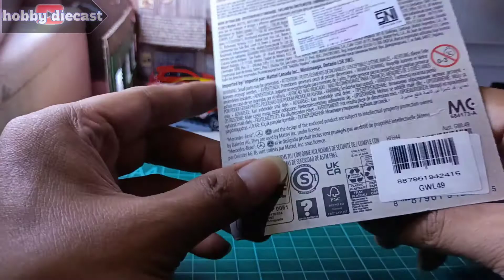unboxing | matchbox Mercedez Benz S 123 station wagon😘matchbox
Hay guys kembali lagi di Chanel Hobby diecast kali ini saya unboxing Mercedez Benz dari matchbox yang saya dapat di gantungan .

makasih sudah menonton video saya
semoga sehat selalu dan di lancarkan rezekinya amin 🙏